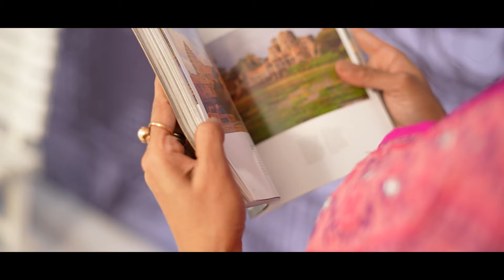রঙ বাংলাদেশ । 𝐃𝐮𝐫𝐠𝐚 𝐏𝐮𝐣𝐚 𝟐𝟎𝟐𝟒 । 𝙉𝙚𝙬 𝘾𝙤𝙡𝙡𝙚𝙘𝙩𝙞𝙤𝙣 ✨। ফ্যামিলি সিরিজ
দেশের পোশাকে
দেশের উৎসব

মহালয়ার সঙ্গে সঙ্গেই দেবীপক্ষের সূচনা হয়ে যাবে কিছুদিন পরেই; দেবীকে বরণ করার জন্য প্রস্তুত হচ্ছে সকলেই। উৎসবের আমেজ ছড়িয়ে পড়ছে সবার মনে সবদিকেই। উৎসব মানেই পরিবারের সাথে সময় কাটানোর উপলক্ষ, আর নিজের ও পরিবারের সাথে নতুন পোশাকে পূজা উদযাপন হলেতো তার আনন্দই আলাদা। সেই সাথে একই ডিজাইনের ম্যাচিং পোশাক হলে তো সোনায় সোহাগা। তাই পূজার আনন্দ পরিপূর্ণ করতে আপনার পছন্দের ফ্যাশন ব্র্যান্ড 'রঙ বাংলাদেশ' নিয়ে এসেছে আকর্ষণীয় ফ্যামিলি সিরিজ। সিরিজটিতে আছে ছোট-বড়দের সুন্দর ম্যাচিং পাঞ্জাবি, কামিজ ও দারুণ একটি নান্দনিক শাড়ি । একই ডিজাইন ও বাহারি রঙের এসব পোশাক এবারের পূজাকে করে তুলবে আরও আনন্দময়। পরিবারের সকলে মিলে দেশীয় পোশাকে পূজা উদযাপনের করতে আজই অর্ডার করুন 'রঙ বাংলাদেশ' এর অফিসিয়াল ফেসবুক পেজ অথবা ওয়েবসাইটে ।

রঙ বাংলাদেশ | আমরা সময়কে রাঙিয়ে তুলি